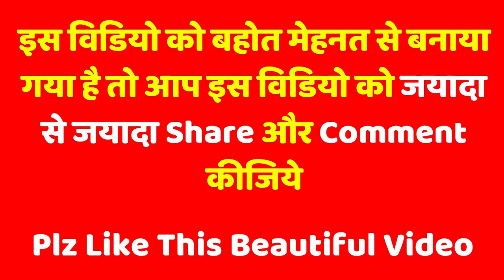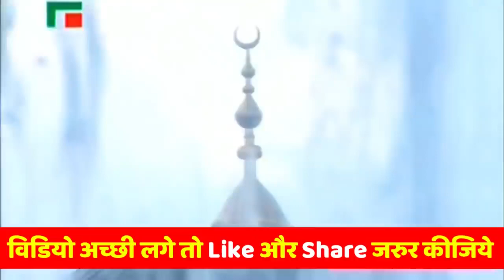Falak Ke Nazaro - Milad Raza Qadri | Eid Milad Un Nabi 2019 | Naat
milad raza qadri best naat sharif on milad un nabi

milad raza qadri best naat sharif on milad un nabimilad Raza Qadri naat
naat sharif by milad raza qadri
best naat sharif by milad raza qadri
naat sharif for eid milad nabi
best naat sharif for eid milad un nabi
milad raza qadri best on milad un nabi
milad Raza Qadri naat
best na